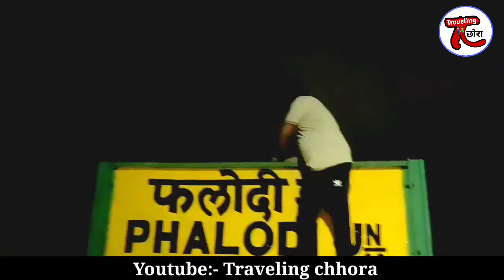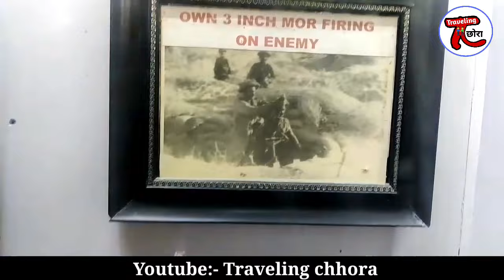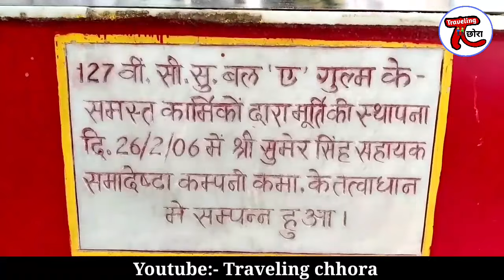Bikaner to Tanot mata jaisalmer Travel vlogs || तनोट माता मन्दिर जैसलमेर का इतिहास || बम वाली देवी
भारत में बहुत सारी ऐसी जगह है जिन के पीछे बहुत प्रसिद्ध कहानियां हैं। राजस्थान में ऐसी ही एक प्रतिष्ठित जगह है जिसका नाम है तनोट, और यहां का मुख्य आकर्षण है तनोट माता मंदिर। लोंगे वाला वॉर मेमोरियल से तनोट माता मंदिर महेज़ 50 और जैसलमेर से 120 किलोमीटरकी दूरी पर है। और यह जगह भी बॉर्डर के काफी नजदीक है।

तनोट माता मंदिर इतिहास- मान्यता है कि सदियों पहले मामडि़या नाम के एक चारण थे. जिनका कोई संतान नहीं था. संतान प्राप्त के लिए उन्होंने हिंगलाज शक्तिपीठ की सात बार पैदल यात्रा की. माता प्रसन्न होकर स्वप्न में आई और चारण से वरदान मांगने को कहा. माता कि कृपा से चारण के यहाँ 7 पुत्रियों और एक पुत्र ने जन्म लिया. उन्हीं सात पुत्रियों में से एक आवड़ ने विक्रम संवत 808 में चारण के यहाँ जन्म लिया और अपने चमत्कार दिखाना शुरू किया. सातों पुत्रियाँ देवीय चमत्कारों से युक्त थी. उन्होंने हूणों के आक्रमण से माड़ प्रदेश की रक्षा की

1965 की लड़ाई- 1965 की लड़ाई के बाद माता की प्रसिद्ध मंदिर विदेशों में भी छा गई. पाकिस्तानियों द्वारा मंदिर परिसर में गिरे 450 बम फटे ही नहीं. ये बम अब मंदिर परिसर में बने एक संग्रहालय में भक्तों के दर्शन के लिए रखे हुए हैं. 1965 की जंग के बाद इस मंदिर का जिम्मा सीमा सुरक्षा बल को दे दिया गया.

Follow To Traveling chhora

Vlogging setup..
1.CAMERA NIKON D3400
2.MINI GORILA TRIPOD